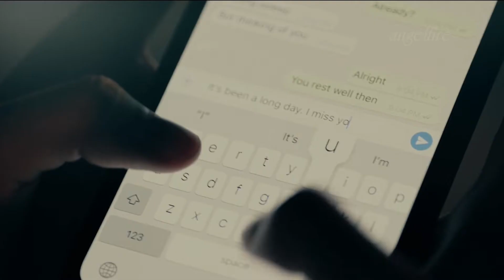Senka - Jasmine Sim 沈家玉 #02